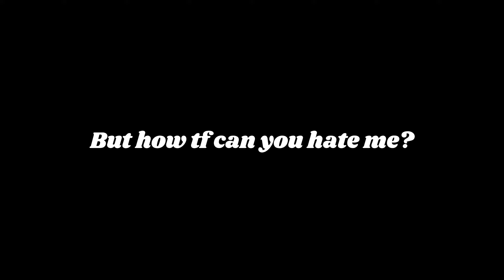80 SUB SPECIAL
I GOT 80 SUBS. Thanks for the subs ,almost at 100 subs.

Old channel:@zakisworldnur1995
Shorts Channel:@Zaki's world nur Shorts

Tags(Ignore)
hunting,robloxroblox,one piece,gaming,anime,race v4,fish v4,sky v4,human v4, mink v4, cyborg v4,ghoul v4
Spikey Trident
awakened phoenix
phoenix awaken
Combo with all fruits
Awakened Dough